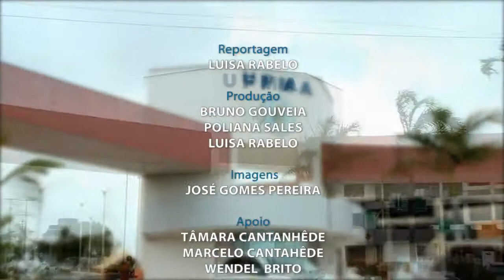Programa Escola da terra apoia educação dos povos do campo e quilombolas no Maranhão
A TV UFMA, parceira do programa federal Escola da Terra, registrou o seminário de formação que marcou o lançamento do programa na cidade de Bacabal, Maranhão, entre os dias 23 e 28 de setembro. O programa “Escola da Terra”, de iniciativa do Ministério da Educação, oferece propostas pedagógicas relacionadas às comunidades quilombolas e formação continuada para professores, valorizando o direito à educação dessas comunidades. Confira a reportagem de Luisa Rabelo.